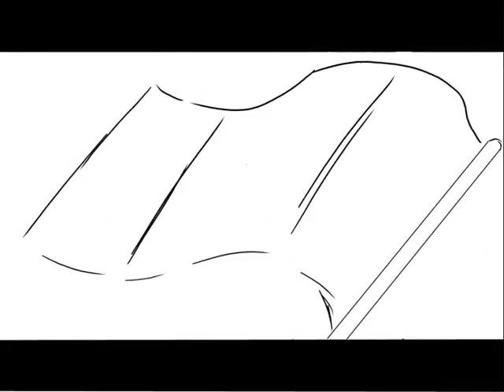APH- Gosick opening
Ok this took me forever because I don't have flash so i took images of the video in movie maker, transferred them to my drawing programme, resaved and resized then transferred back to movie maker. and put in the video

so I hope you enjoy...sorry its only black line

characters in order of appearance:

-Rome
-Germania
-Sealand
- Drunk!England
-Naked!France
- Itamochi
- England
- America
-Poland
-Liechenstein
-Switzerland
- Latvia
-Lithuania
- France
- Seychelles
- Belarus
-Ukraine
- Denmark
-Norway
-Belgium
-Netherland
- China
-Taiwan
-South Korea
- Hungary
-Austria
- Prussia
-Russia
-Spain
-South Italy/Romano
- Turkey
-Chibitalia
- ChibiRomano
- Canada
-Hong Kong
- Greece
- American revolution USUK
- Japan
- HRE
- Germany
- (believe it or not) Finland and Sweden

I don't own Hetalia or Gossick however they are both  amazing